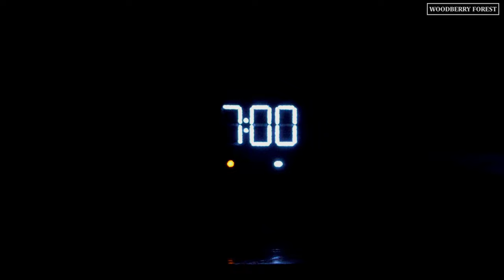Woodberry Forest · Day in the Life